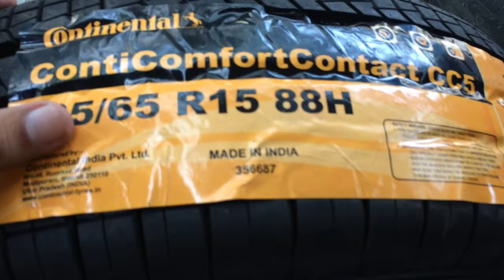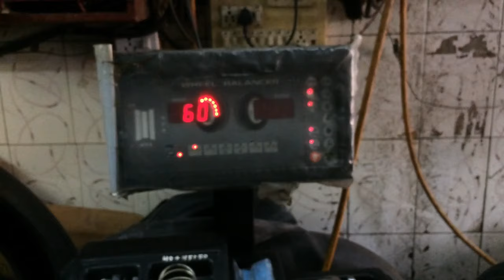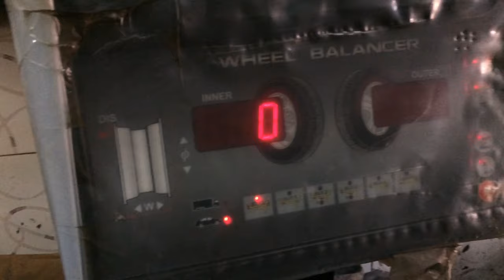Michelin tyres vs indian roads!!!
If you want to know why i didnt choose michelin XM2 please watch till end i have share my experience with XM1 XM2 tyre they are good but not all rounder.the new brand what i am trying is my own choice after doing technical and non technical method of choosing tyre.

MAYUR TYRES (thane)
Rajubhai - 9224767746